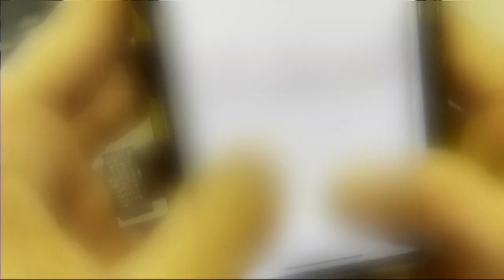FIU’s interim president Ken Jessell will stay for a full year until replacement is found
Florida International University’s interim president Ken Jessell was at his first board of trustees meeting on Thursday morning after he was appointed back in January.